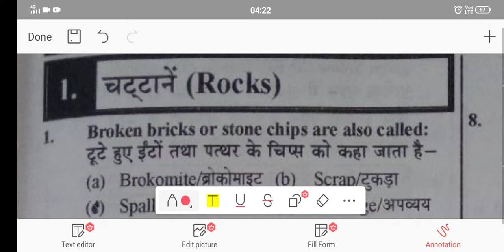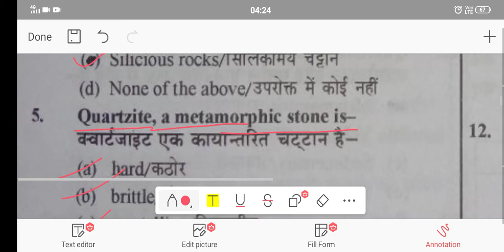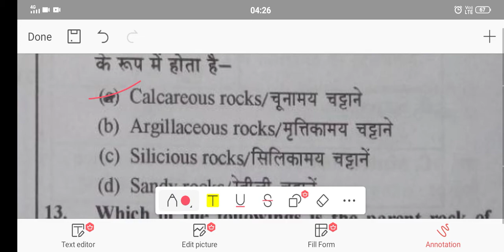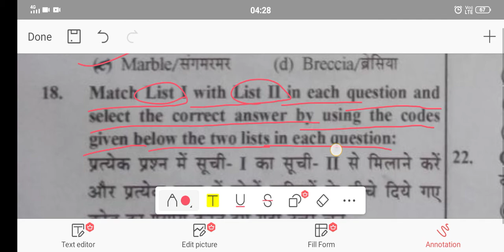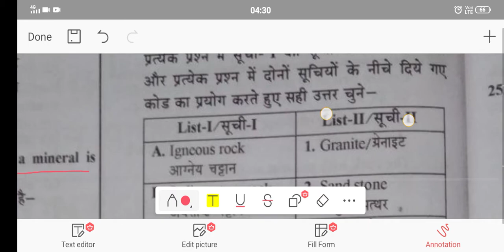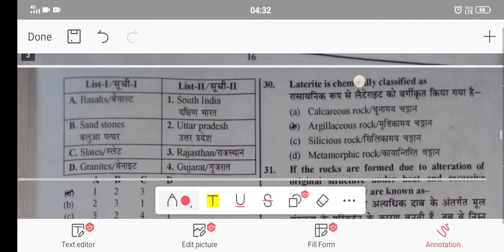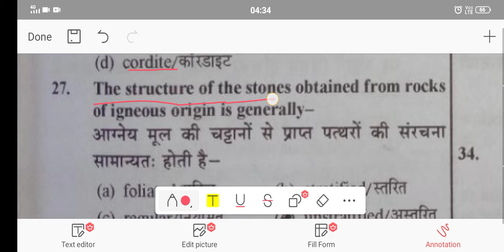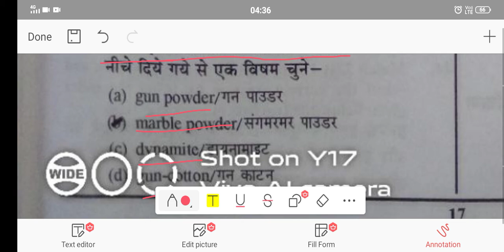Building component (Rock) LEC- 1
Building contraction 3rd semester
civil engineering polytechnic
building component, Rock
lec 1